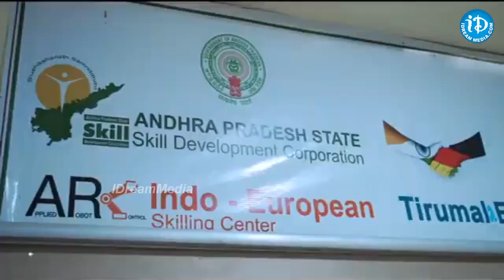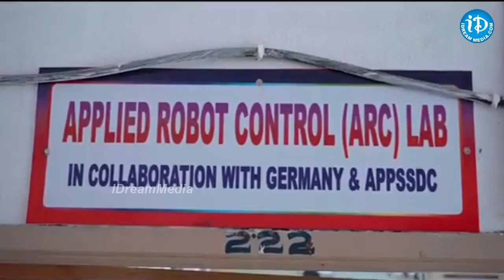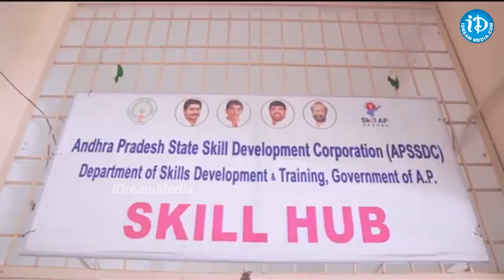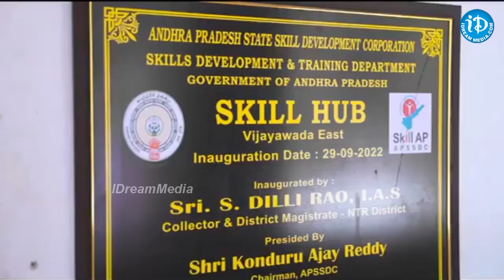AP Govt is committed to providing best infrastructure & resources for Skill Development | iDream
AP Govt is committed to providing best infrastructure & resources for Skill Development  | Advantage AP | Investments In AP | iDream